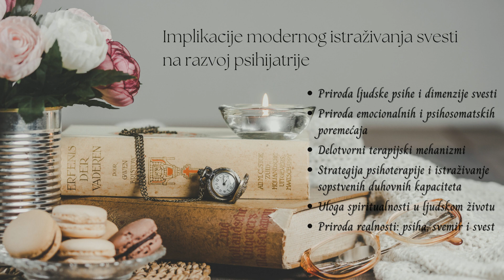HOLOTROPNA STANJA SVESTI - STANISLAV GROF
Iz knjige "Psihologija budućnosti"

Holotropno disanje je uveo veliki naučnik modernog doba, čovek koga zovu Guru savremene psihologije. To je američki profesor Stanislav Grof, koji rukovodi institutom u Kaliforniji, a koji je i počasni doktor Moskovskog državnog univerziteta.
Stanislav Grof je pronašao novi metod, koji isključuje upotrebu bilo kakvih psihodelika, i zapravo je još efikasniji. Zasniva se na drevnoj praksi disanja metodom uranjanja u izmenjeno stanje svesti.

"Svaki čovek ima unutrašnju snagu. Mi je zovemo unutrašnji iscelitelj. Ona ima mnogo imena: duša, Više Ja i slično. Niko ne zna šta je to, ali to je sila koja isceljuje. Nije slučajno da se Ijudi koji praktikuju holotropno disanje zovu - holonauti. Da, to je slično kao astronauti ili akvanauti. To je uranjanje, uranjanje u samog sebe."

Ukoliko želite da podržite rad kanala, to možete učiniti putem paypal donacije